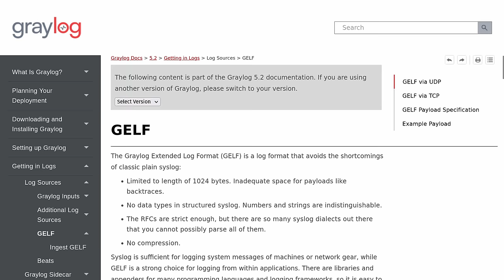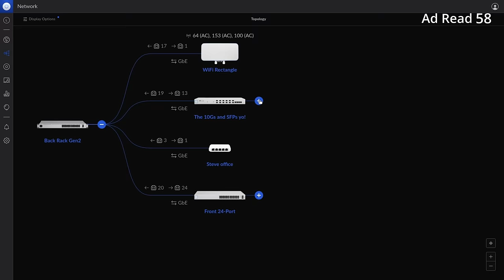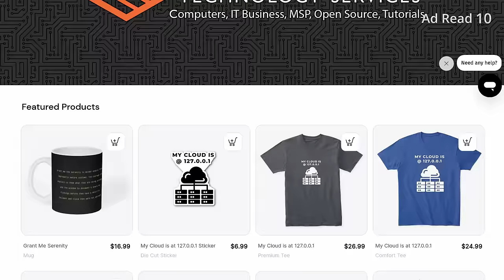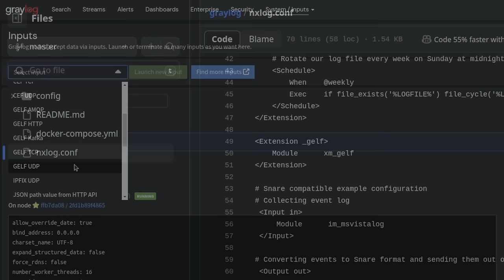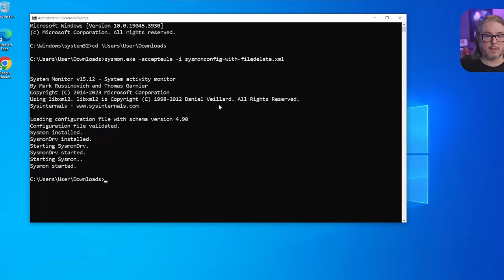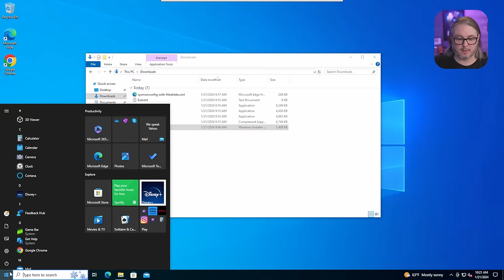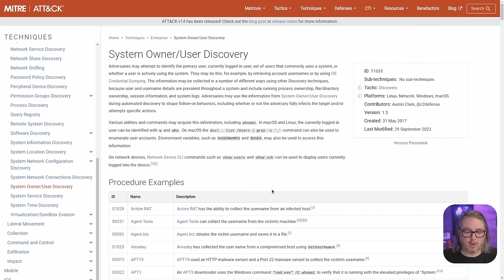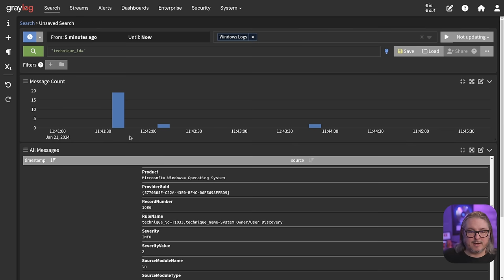Step-by-Step Guide: Sending Windows Event Logs to Graylog With NXLOG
This is a guide for sending logs from Windows to Graylog using NXLog and the Graylog GELF format. The tutorial uses sysmon-modular which also adds the MITRE ATT&CK to the log files based on certain commands being run.

Chapters
00:00 Sending Windows Event Logs to Graylog With NXLOG
02:16 Sysmon and Sysmon-Modular
03:27 Download NXLOG
04:16 Gralog GELF input Setup
04:53 Installing Sysmon and NXLOG
07:00 Showing MITRE ATT&CK Log Data